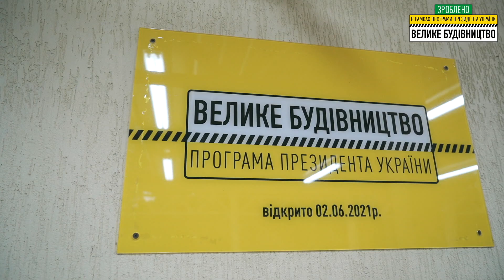Реконструйовано приймальне відділення центральної районної лікарні у м. Валки.